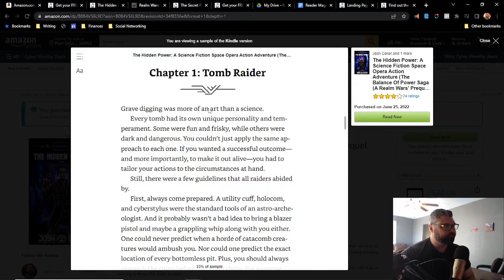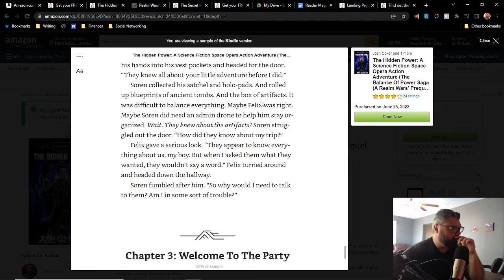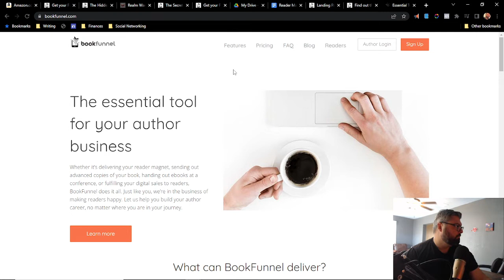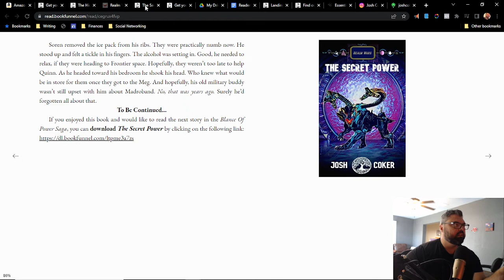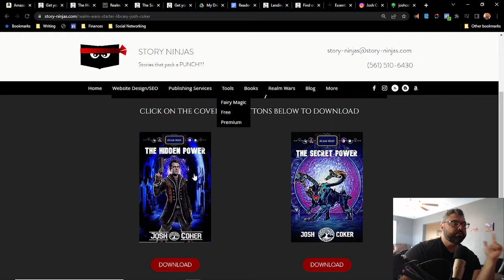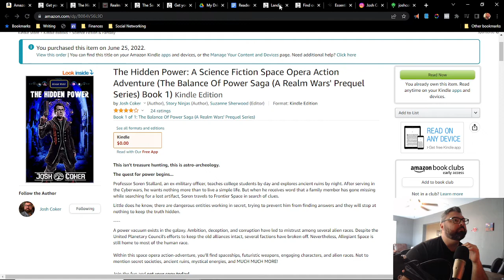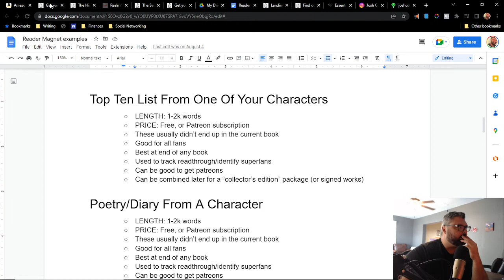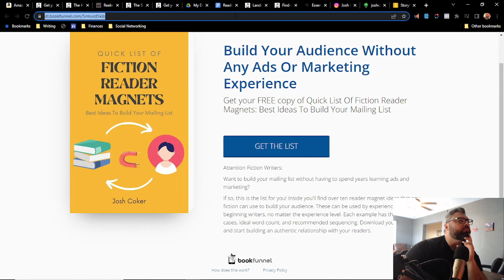How to create a science fiction / fantasy reader magnet (for indie authors)—Overview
In this episode, Josh explains how independent fiction authors can create a science-fiction/fantasy reader magnet in order to start building their newsletter.

00:00 Intro
01:42 Who will this help?
03:26 Why did you create this mini-series?
04:22 Reference materials
06:10 Example reader magnet
08:19 Make magnet free on Amazon
09:01 Get traffic to magnet
09:48 What kind of book do you make?
11:48 Second reader magnet
14:03 How long are the books?
19:27 Linktree
20:14 Mailing list
26:15 Basic onboarding sequence
29:15 Other types of reader magnets

Josh is a military veteran, public speaker, and father of three. Josh has published multiple science fiction, fantasy, and nonfiction books. When not writing, Josh plays video games like Mass Effect, God of War, and Mortal Kombat. Growing up as a comic book geek in the 80s, Josh has an affinity for superhero stories. He's also a huge fan of classic Star Wars and owns multiple lightsabers. His other hobbies include powerlifting, roller skating, and beach bumming.

You can learn more about Josh by checking out his Youtube channel, or his blog. Feel free to follow Josh on social media, to get updates on all of his latest projects here: